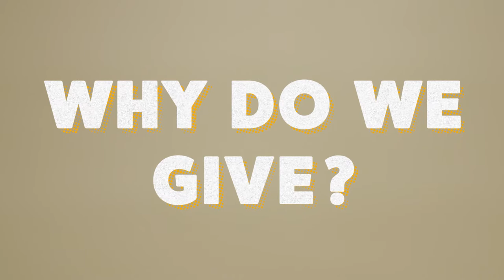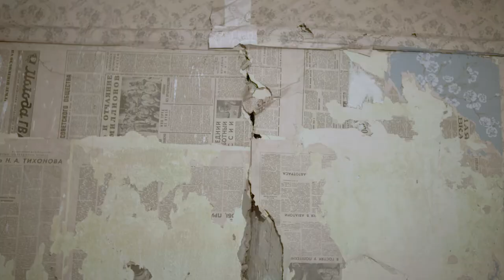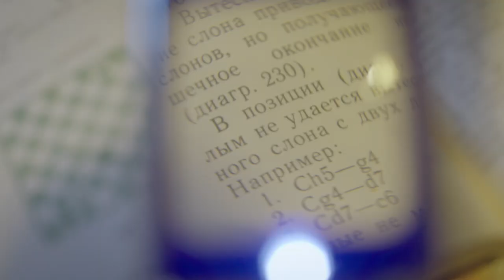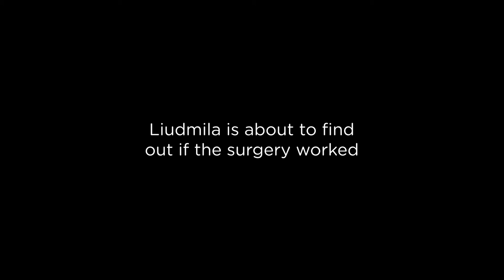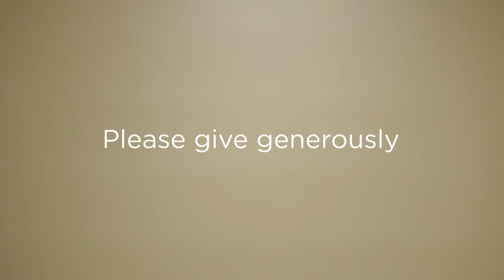Annual Dinner Film 2018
When you give to World Jewish Relief you make change possible for people like Nelya who lives in a dilapidated home, Galina who can't find work and Liudmila who suffers from degenerative eyesight.